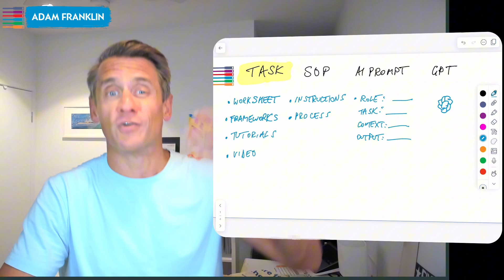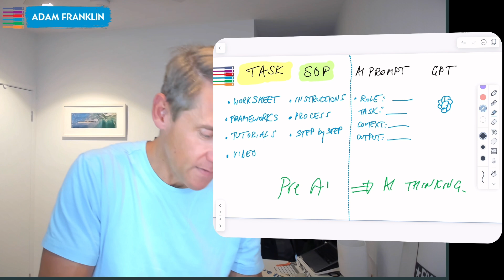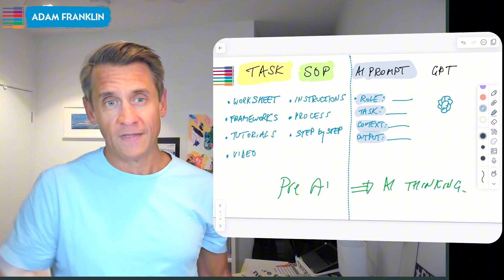Coaches Without Custom GPTs Are Falling Behind — Here’s Why?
Coaches Without Custom GPTs Are Falling Behind | Adam Franklin🔥

Still coaching the old way while others use AI to scale faster?
That’s exactly why coaches without Custom GPTs are falling behind in today’s competitive coaching market.

In this video, Adam Franklin breaks down why coaches, consultants, and professional service providers who don’t use Custom GPTs are losing their competitive edge, while smart coaches are using AI for coaches to turn 6 months of client work into just 2 weeks.

Instead of depending on outdated coaching methods like worksheets, PDFs, long videos, and constant follow-ups, modern coaches are building Custom GPTs tools that guide clients step-by-step and deliver faster, better outcomes.

In this video, you’ll learn:
✅Why Custom GPTs for coaches is becoming a must-have advantage
✅How AI coaching tools reduce 10+ hours of client work to 30 minutes
✅The proven system: SOP → AI Prompt → Custom GPTs
✅Real examples of Custom GPTs for consultants and coaches
✅How AI makes coaching programs more engaging, scalable, and “sticky”
✅Why clients stay longer and get results faster with AI-powered coaching

The old coaching model relies on worksheets, tutorials, videos, and months of back-and-forth.

The new coaching model uses Custom GPTs, AI coaching assistants, workflow automation, and intelligent prompts to help clients take action faster and achieve consistent results.

If you’re a coach or consultant searching for AI for coaching business, Custom GPTs for coaches, coaching automation tools, or how to scale a coaching business, this video explains exactly why not using Custom GPTs is holding you back.

Timestamps:
0:00 - Why coaches without custom GPTs are falling behind
0:15 - The problem: clients struggle to execute
0:45 - The old way vs. the AI-enabled way
1:30 - How custom GPTs work in practice
2:15 - Real example: My Stream Deck GPT library
2:45 - The 3-step process to build your own
3:30 - How this makes your business "sticky"

Follow Adam Franklin - AI & Marketing Coach, Speaker & Author.

🎁 Free Resource: Download my Write Like Me Prompt Stack (teaches AI your voice)

PS. When you're ready, here are 6 ways I can help you grow:

1. Download the Web Strategy Planning Template PDF. Our flagship 1-page tool we co-created with David Meerman Scott. It's been downloaded over one million times and featured on Forbes.

2. Read a free chapter from our book: Web Marketing That Works - - an Amazon #1 best seller.

3. Join the private group on Facebook. Access free training resources, and hang out with 2,500+ peers.

4. Discover your marketing score. Take the 40 point Marketing Scorecard (in 6mins) and get a customised report.

5. AI Prompt Stack: 45 page Google Doc of custom prompts that will accelerate your marketing output by 100x. Create your LinkedIn profile, message scripts, buyer personas, content and much more.

6. Let's brainstorm how to Replicate Yourself™. Book a 20 min slot to talk on Zoom.

If this video helped you understand why Custom GPT is changing coaching,
📤 Share this with other coaches who need to see this, and